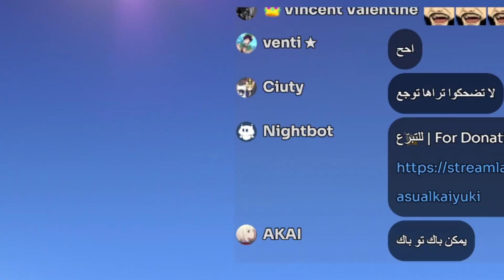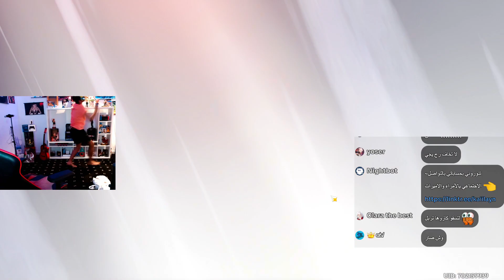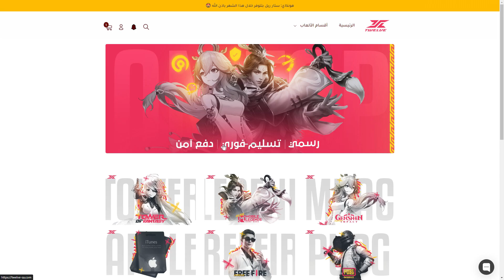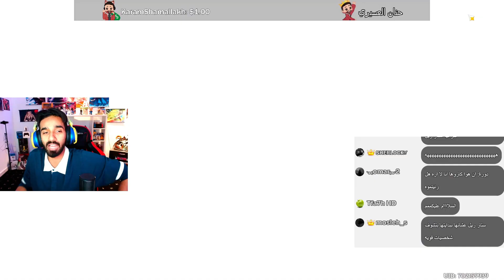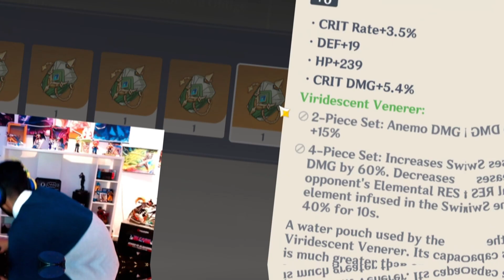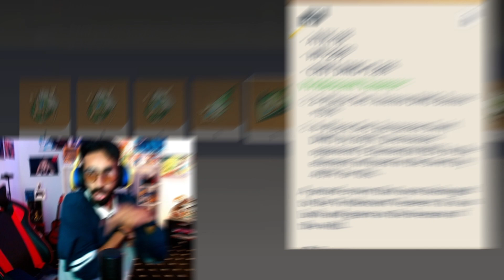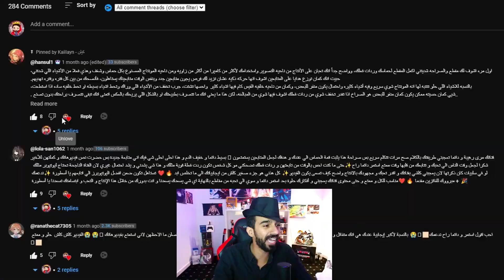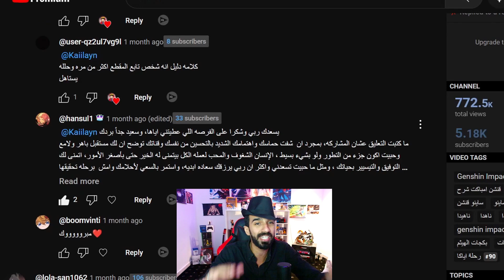رحلتي مع كازوها وَ مفاجئاتها اللي كسّرت قواعد قنشن امباكت 😱 | Genshin Impact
استخدموا كوبون القناة عشان تشترون بريمو بأسعار جدا ممتازه ومن متجر موثوق من هويوفيرس 👈🏻
الكوبون: KLN

00:00 - اعععععععع
00:49 - رياكشن السحوبات
04:09 - بريمو رخيصين مع بزنس كيلن!
05:13 - بداية البناء
05:32 - محطّة بي ان سبورت للرياضة
05:59 - تكملة البناء والتطوير
06:12 - يمكن تصير لقطة؟؟؟؟؟؟؟؟؟؟؟؟؟
07:08 - الارتفاكتات!
11:25 - أفضل شخصية تزيد دامج كازوها؟!
12:00 - بداية التّجربة
14:53 - الفايزين؟؟؟

قنشن تحديث 3.8 فونتين جاية